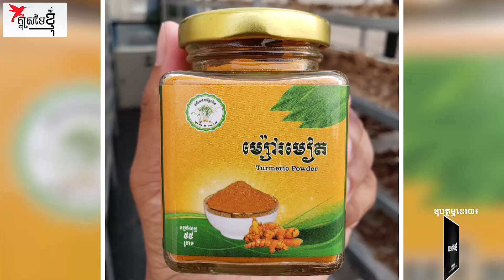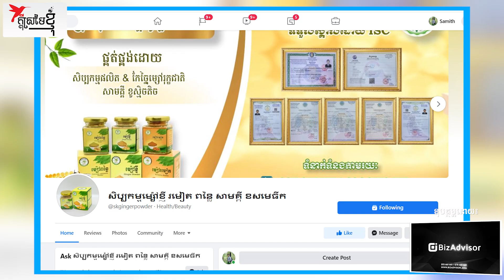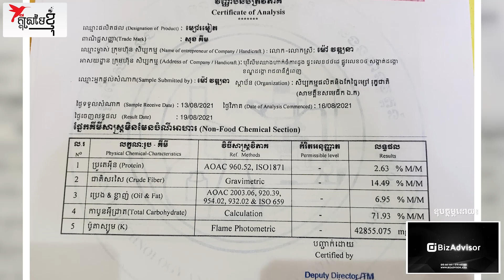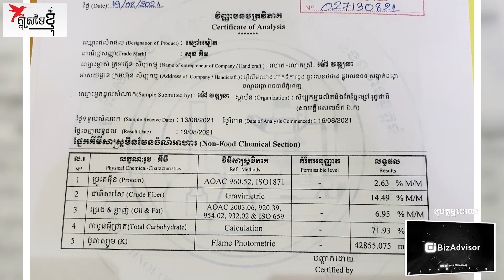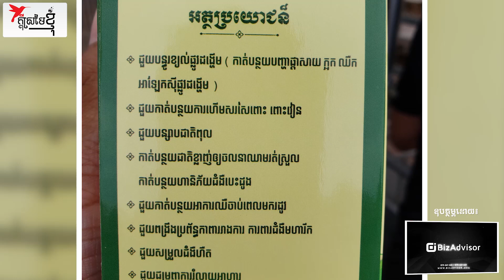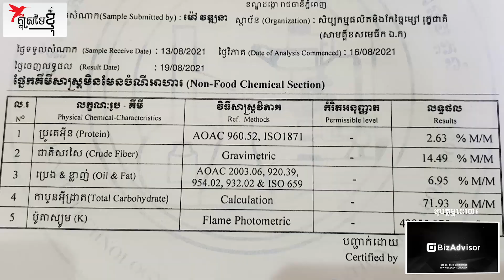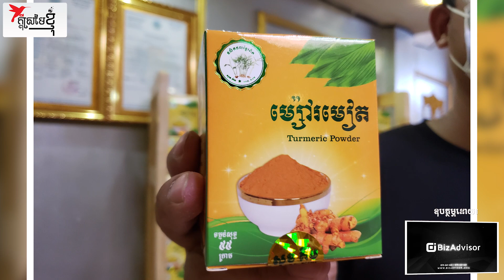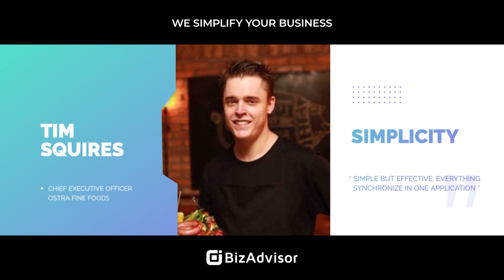ស្រ្ដីខ្មែរមួយរូបច្នៃម្សៅខ្ញី គ្រោងនាំចេញលក់នៅបរទេស | កម្មវិធីក្ដីស្រមៃខ្ញុំ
សម្រាប់បងប្អូនដែលមានបំណងចង់សាកសួរព័ត៍មានបន្ថែម ឬចង់ទិញផលិតផលម្សៅខ្ញី ម្សៅរមៀត និងម្សៅពន្លៃ  អាចធ្វើការទំនាក់ទំនងសាកសួរតាមរយៈលេខទូរស័ព្ទ 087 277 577, 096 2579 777, 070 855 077

ផលិតករ៖ Nen Sothy
ពិធីករ៖ Sam Kosal
ថតដោយ៖ Samith Monivong & Torn Sophea